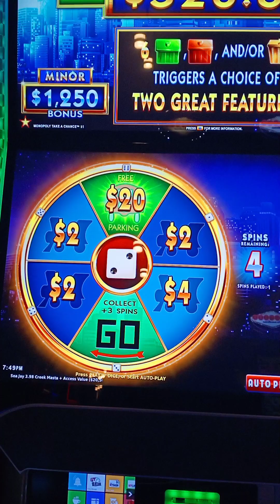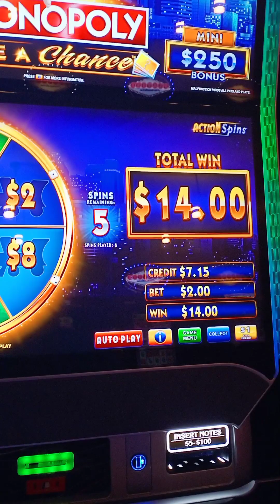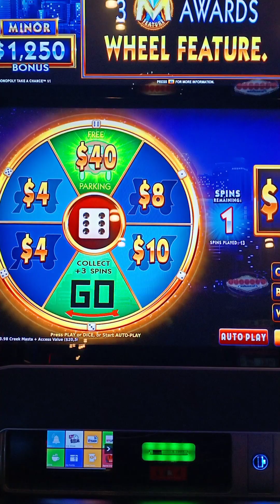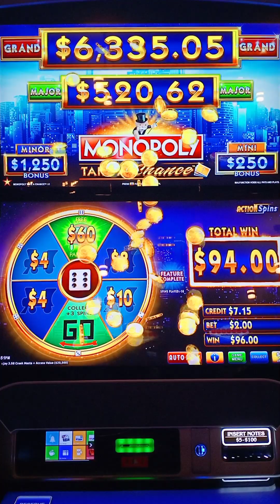Monopoly Part 2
I played Monopoly Gaming machines and this is what I've got.